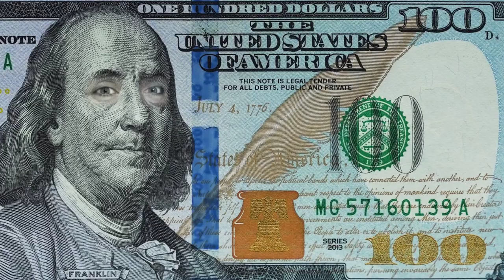The Science of Laughter: Why We Find Things Funny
Welcome to ScienSE1, where we unravel the mysteries of science for everyone! In this video, we delve into the intriguing world of laughter – a universal language we all speak. Discover the science behind why we find things funny and the role our brain plays in this hilarious process. From the prefrontal cortex to the release of dopamine, learn how laughter not only lifts our spirits but also strengthens social connections. Explore the subjectivity of humor, cultural influences, and the stress-relieving benefits of a good laugh. Join us on this journey of exploration and appreciation for the complex response that is laughter. Let's make science simple and fun together!

00:00 Introduction
00:13 The Science of Laughter
00:50 Connecting Laughter
01:06 Humor's Subjectivity
01:23 The Power of Laughter
01:37 Laugh Lab